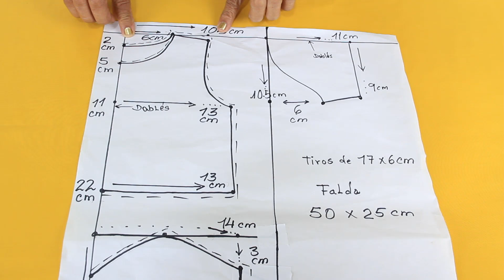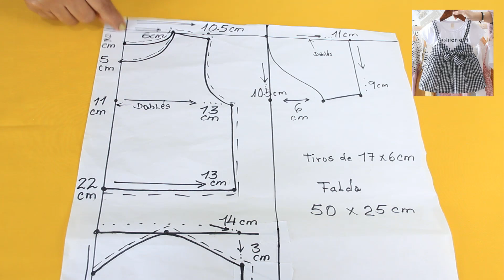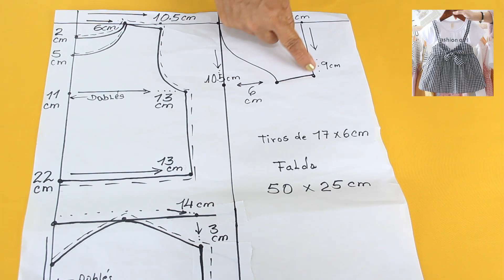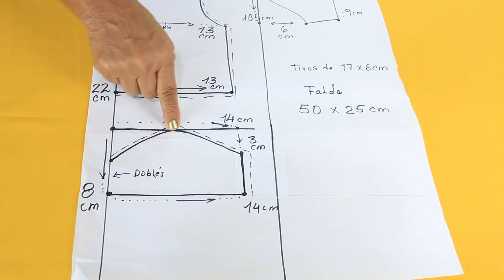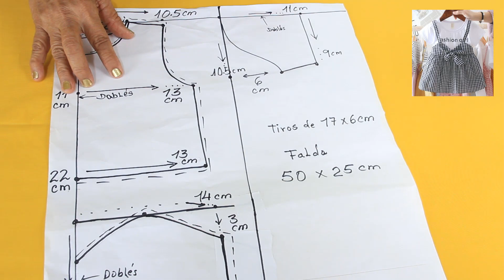DIY Vestido Bichi Negro con Camiseta Blanca